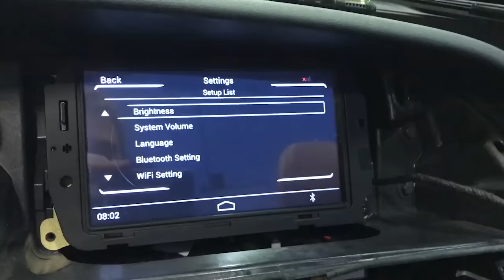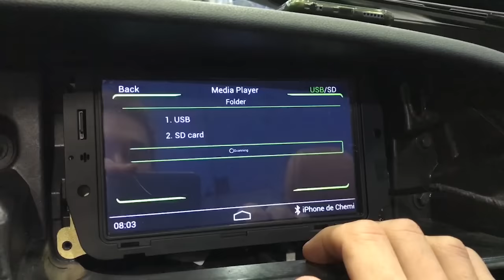Pantalla Android para AUDI A5, Q5 y A4 - ZesfOr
Pantallas multimedia para Audi con navegador, mirrorlink, manos libres bluetooth, usb, sd, cámara de marcha atrás, pantalla tactil de 7 pulgadas y muchas más funciones

Feature: Navi+IPAS+1 Camera in+1 AV IN+Mirrorlink+Bluetooth+WIFI
7" hign resolution TFT monitor
Pure Android 4.1 stable system， 1G DDR, 4G flash
Support worldwide online and offline maps like google map, baidu map, Igo, Sygic,
Polnav,etc.
iDriver knob control, steering wheel control
Multi points high sensitive capacitor touch screen control
Support Intelligent parking assist system(IPAS)
Reverse camera auto trigger
1 video in for 360 view or parking sensor or rear camera or DVR, 1 AV IN for digital tv or
DVD player or mirorlink
Built in bluetooth and WIFI
Support iPhone Mirrorlink mirroring
Support Voice control
Compatible with original car speaker
Keep the original car UI favor and function, intelligent user interface
Plug and Play for easy installation